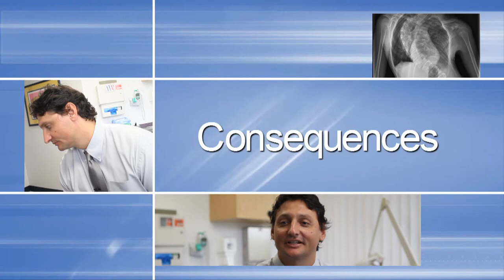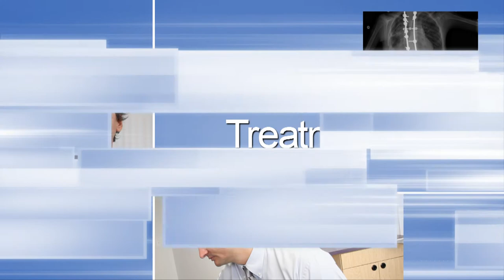Commercial Photography Tampa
Scoliosis, Diagnosis, Prognisis, Treatment, St.Joseph Hospital, Tampa, Florida, Spasticity Team,